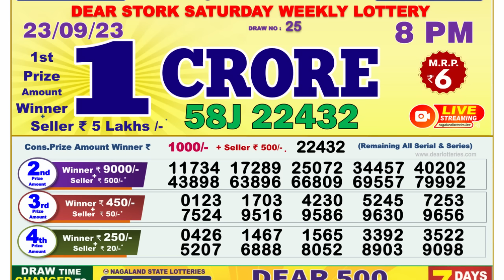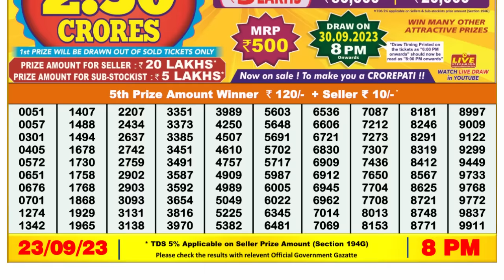🔴 Lottery Sambad Live 08:00pm 23/09/2023 Evening Nagaland State Dear Lottery Result Pdf Download